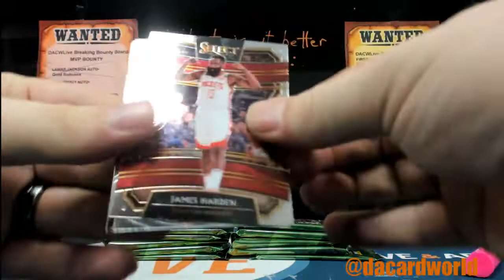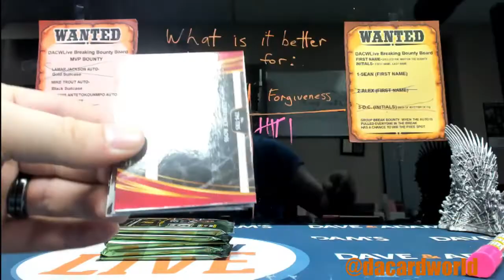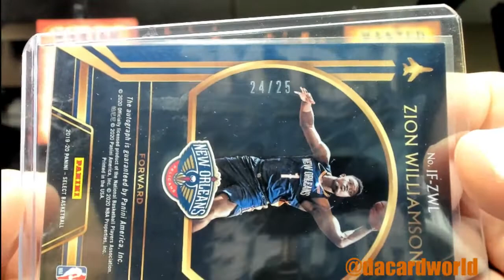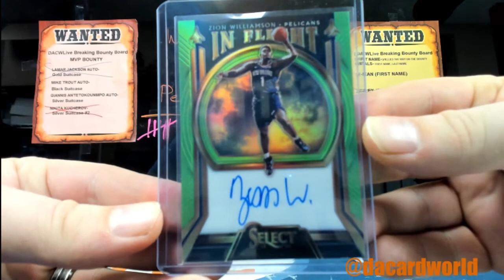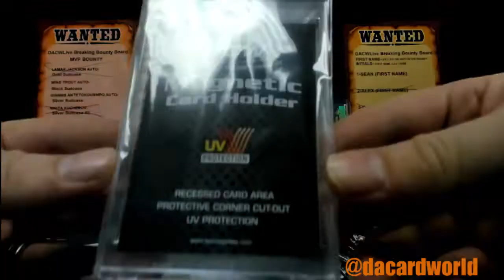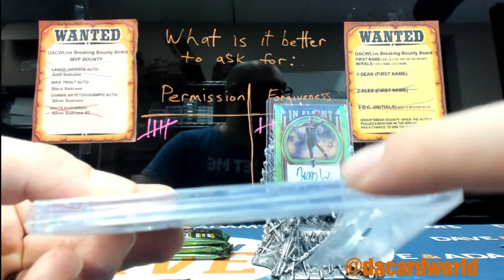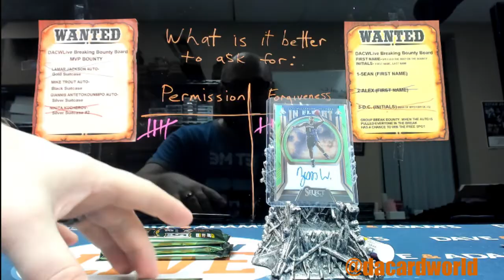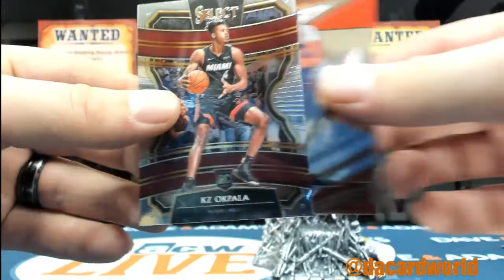Brad's Select Basketball Personal break. Zion /25 Auto!